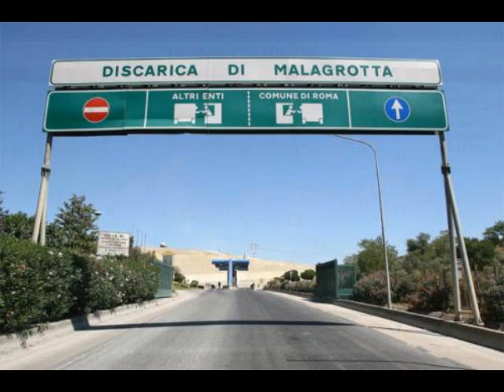Intervista a Ignazio Marino (27-04-13)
Intervista audio al candidato a Sindaco di Roma, Ignazio Marino, durante un incontro con i cittadini a viale Marconi (Roma). Servizio a cura di Graziano Rossi.